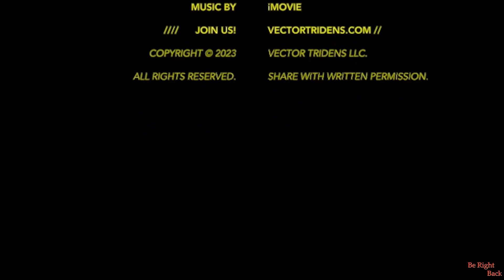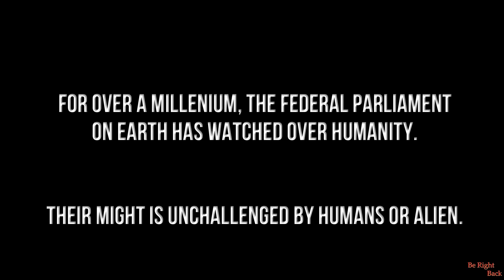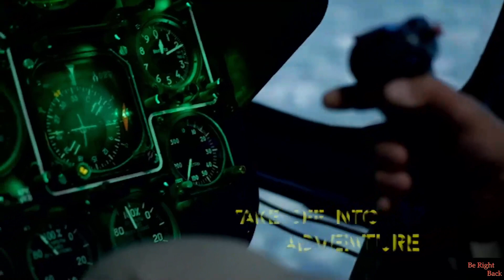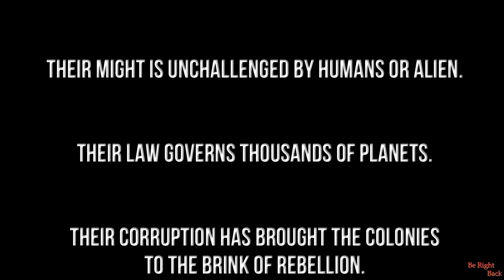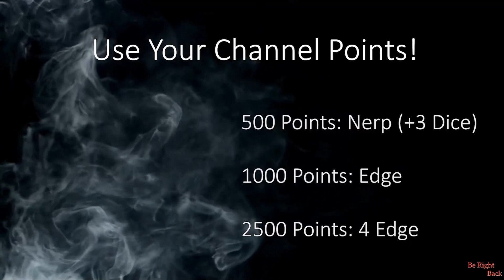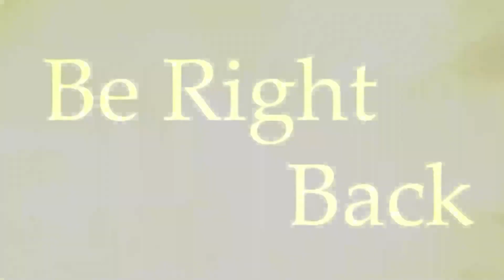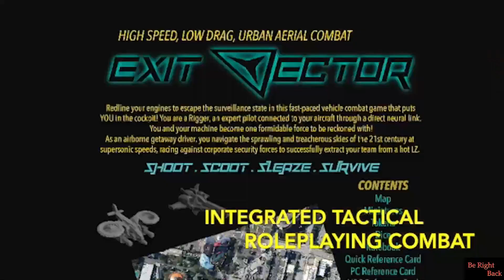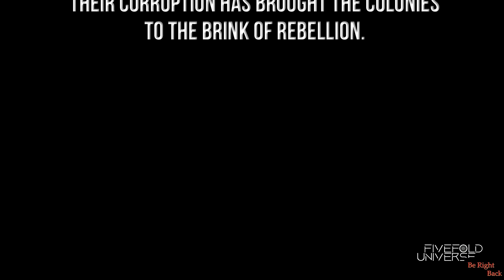Roll with Rem Alternis w/ Guest Rich Lescouflair || Shadowrun: Emerald Glitch - "Through the Ringer"